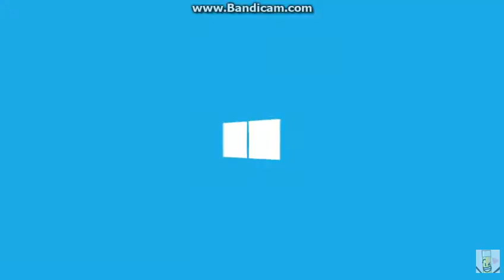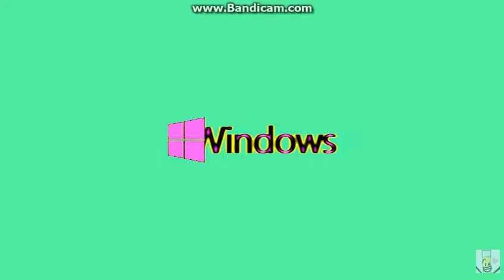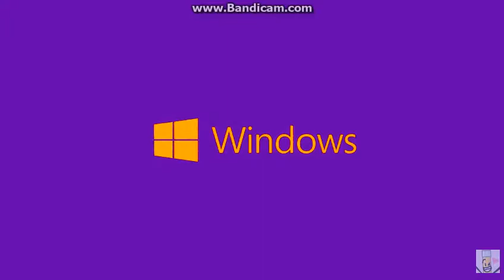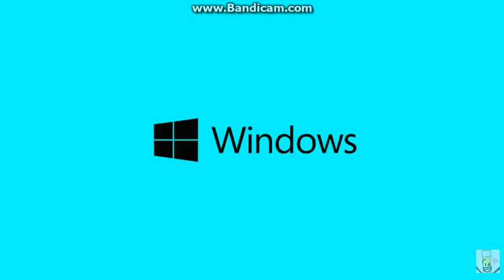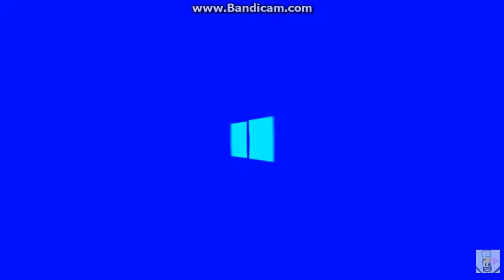Microsoft New Logo New Look Video IL Vocodex Effects